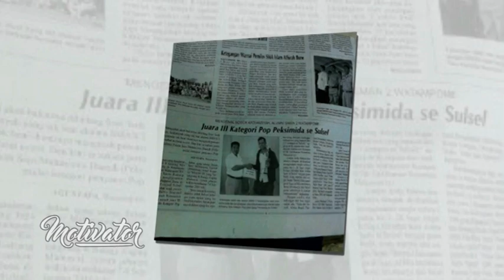I'm Strong and I Believe - Talkshow Motivator bersama RnD (Part 3)